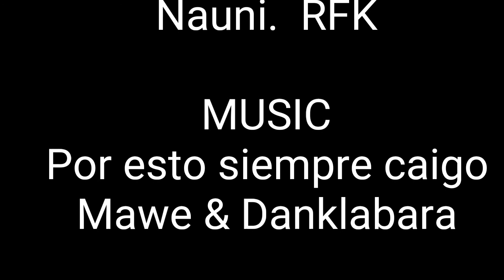Cazagerbo Chapu + Nauni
Video del mural con temática de cazagerbo, chapu y Nauni, graffiti